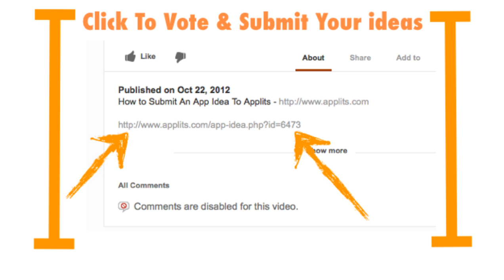How to Submit An App Idea To Applits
Applits is a monthly app idea competition. The top-voted idea at the end of the month is deemed the winner, and Applits set to work developing the app.

- Discover the ins and outs of creating long term, passive income from a mobile application and a network of iPhone apps and Android apps. Learn the marketing secrets while also creating an app for iphone and iPad. iPhone apps and android apps are growing at a tremendous pace. We explore lots of different app marketing tips, email marketing, search engine optimization, paid traffic, media buys, banner advertising, and various other app marketing tips. We also cover the basics of how to make an app and the best iPhone apps to make you money